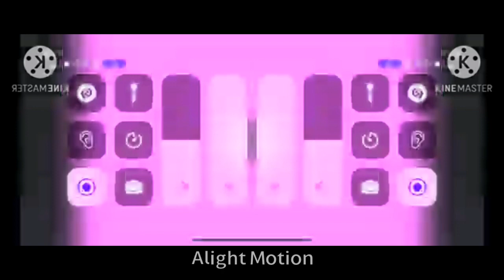(REQUESTED) House Best Animation Logos in Conga Busher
Requested by @UrLocalJessiLugo